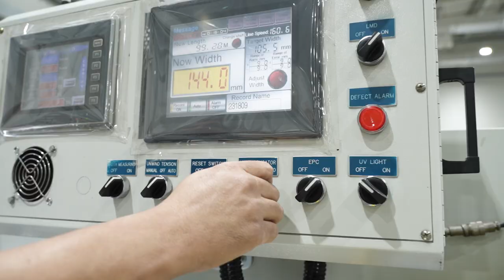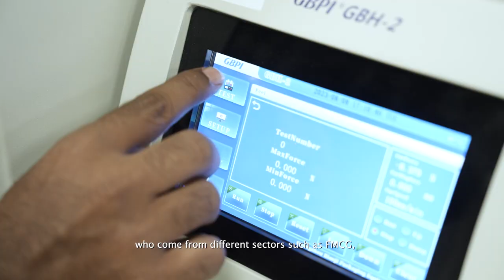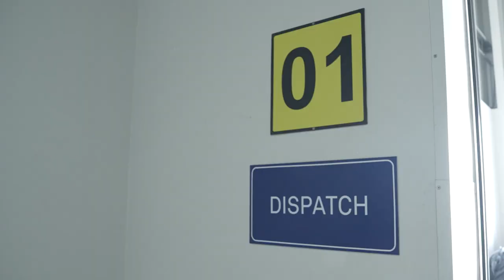Emirates Printing Forms (EPF) Corporate Video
Emirates Printing Forms (EPF) is a leading printing company with a modern production facility in Kizad Abu Dhabi and a sales office in Dubai. Since our establishment in 1989, EPF has earned a reputation as one of the top manufacturers in the UAE, specializing in flexible packaging material, labelling products, and computer forms.
Our product range includes multilayer flexible laminates, cold seal, pouches, self-adhesive labels and wrap-around labels, shrink sleeves, aluminium foil, various label types, computer paper forms, security hologram and ATM & Cash Register Rolls (POS).
We cater to a diverse clientele, who come from different sectors such as FMCG, pharmaceuticals, confectionaries, pet food, and personal and home care products. We take pride in our team of highly proficient and competent personnel who possess in-depth knowledge of the printing industry.
At EPF, we understand the significance of delivering excellent products and services to our valued customers. We strengthen our dedication to quality with international certifications, highlighting our commitment to global standards.
With our advanced facilities, experienced team, and dedication to quality, EPF strives to exceed customer expectations and maintain our positions as one of the leaders in the printing industry.